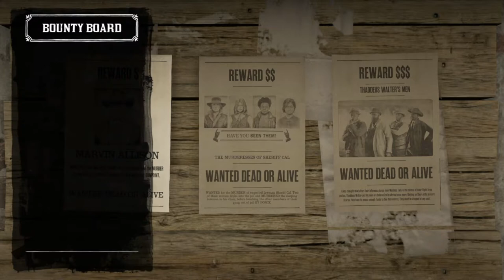RDR2O HOW TO GET TO SISIKA PRISON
Complete guide to getting to Sisika. Try it out and let me know what you think!